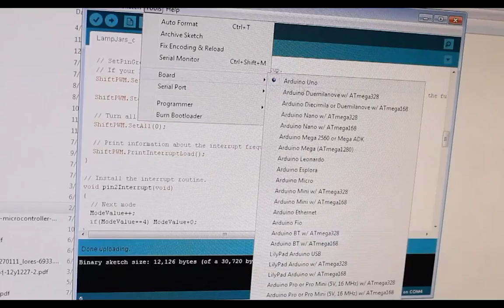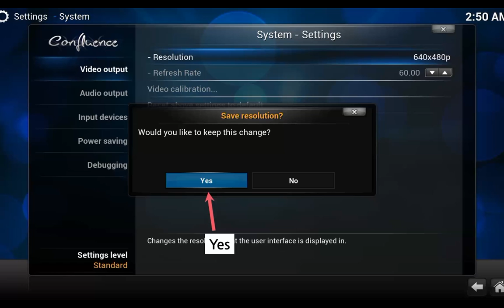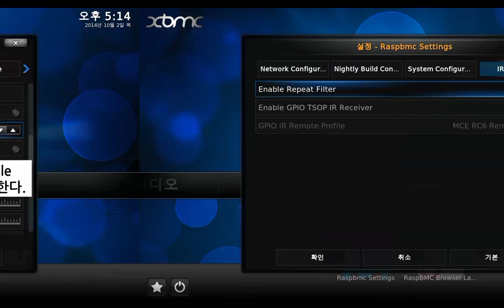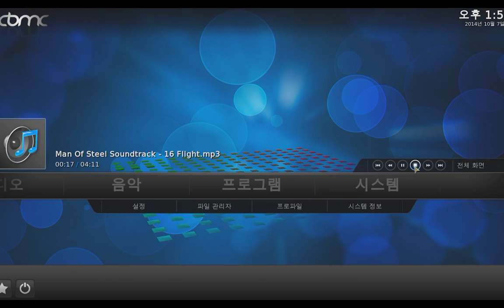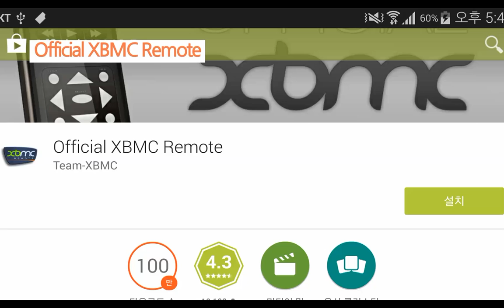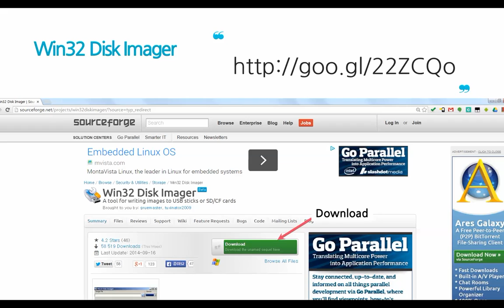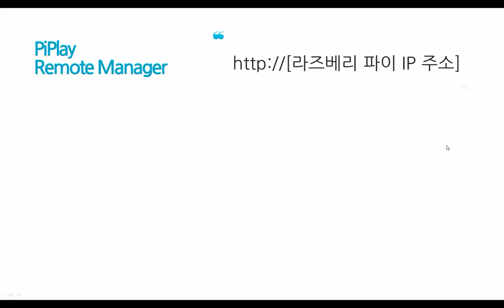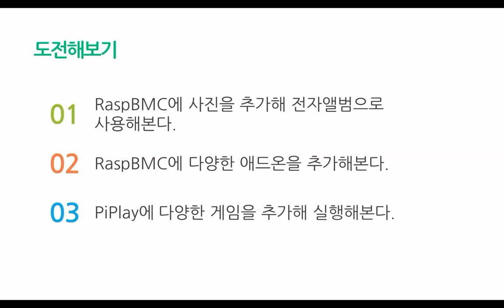라즈베리 파이 - 홈 엔터테인먼트 구축하기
홈 엔터테인먼트 구축하기